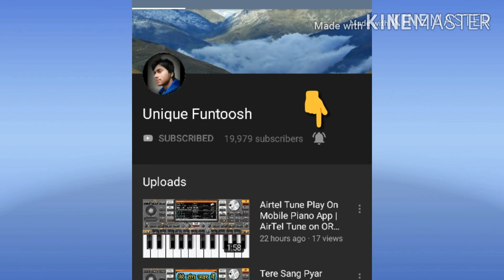Lata Mangeshkar VS Ranu Mondal - Live Best Jugalbandi of Both Singers 2020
Ranu mondal is a most popular singer ever on social media. She is a street singer. Ranu Mondal Has sung many of song on social media.
Ranu mondal sung the song teri meri kahani. This is composed by himesh Reshamiya.
2nd song of ranu mondal is aadat.
And today there is released the 3rd song of ranu mondal name Ashiqui Me teri Composed by Himesh Reshamiya.
And Lata Mangeshkar is legend singer. She has sung many of songs in Bollywood.
And Lata Mangeshkar is a legend singer of bollywood.
And in this video i am showing the best jugalbandi of lata mangeshkar and ranu mondal. The real singing fight of ranu mondal and lata mangeshkar live together.